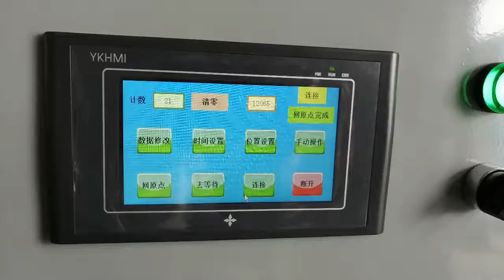Imprimeurs semi-automatiques de grillage PP à carreaux creux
contact :Sophie Qing   Whatsapp/wchat:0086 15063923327